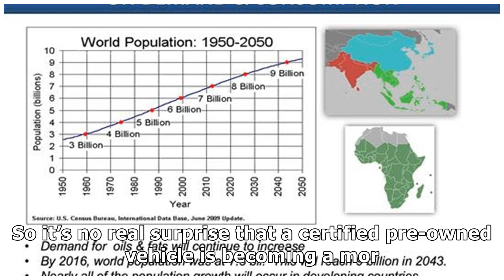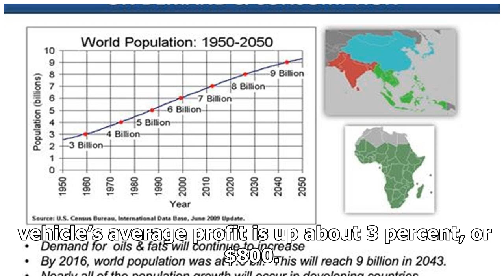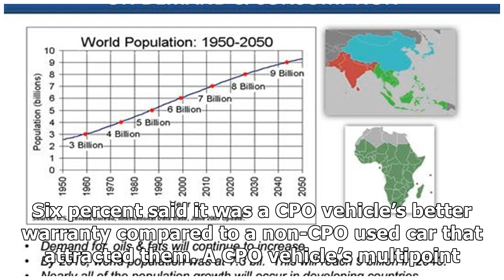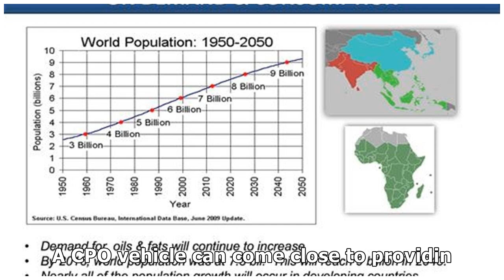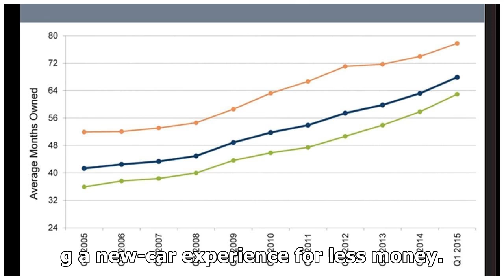CPO SALES CONTINUE INCREASING YEAR OVER YEAR